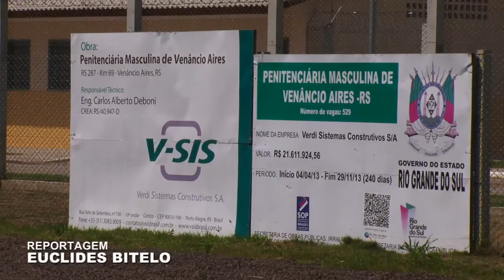Penitenciária Estadual de Venâncio Aires está concluída, com 529 novas vagas prisionais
O Governo do Estado recebeu, nesta quinta-feira (2), a obra da Penitenciária Estadual de Venâncio Aires, localizada no distrito de Mariante, no Vale do Rio Pardo, que disponibilizará 529 novas vagas no sistema prisional gaúcho e abrigará parte dos detentos do Presídio Central de Porto Alegre. A expectativa é de que os apenados comecem a chegar na primeira quinzena de outubro. Cerca de 200 detentos de menor periculosidade virão de Porto Alegre e Região Metropolitana. O restante das vagas serão destinadas para presos da Região dos Vales. O investimento foi de R$ 21,6 milhões. Ao todo, 150 agentes penitenciários de setores administrativos, de saúde e de segurança trabalharão no local.